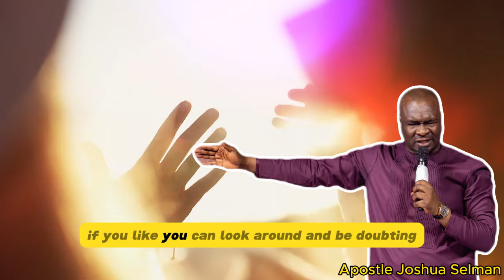RECEIVE THESE PROPHETIC BLESSINGS BEFORE APRIL | APOSTLE JOSHUA SELMAN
ABOUT US:

   START NOW!!!

1)This video has no negative impact on the original works (It would actually be positive for them)
2)This video is also used for teaching purposes.
3)It is transformative in nature.
4)I ONLY used bits and pieces of videos to get the point across where necessary.